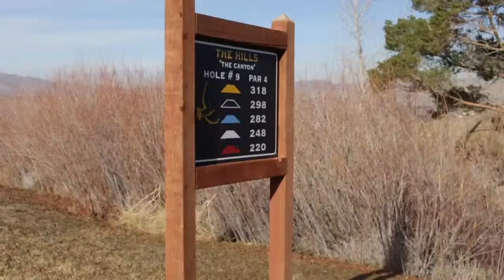FUNNY GOLF SKIT! | DAYS2REMEMBER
Also let us know what you want to see out of this channel.